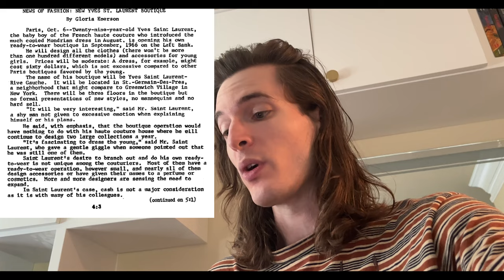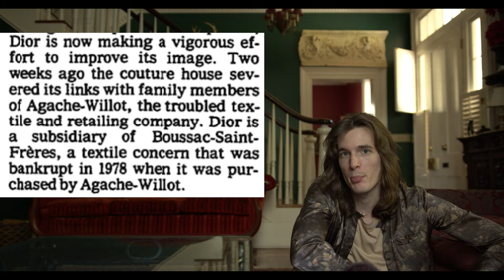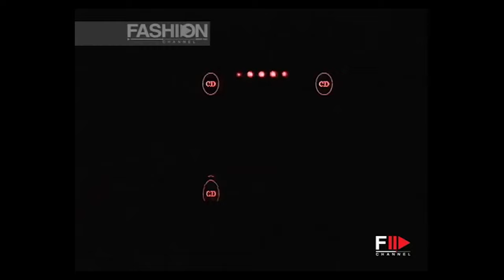The Decline and Death of Haute Couture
We love haute couture, but if we think about it, we love the idea of haute couture. You may have seen that haute couture is a booming topic, especially in pop culture where it is the subject of The Dressmaker (2015) or Phantom Thread (2017). A French fashion institution, haute couture started with the ballgowns of Charles Frederick Worth and is now a key part of major houses like Balenciaga, Dior, Chanel, Armani, Viktor&Rolf and Valentino. Throughout history, as couture customers have continued to decline, the goals of high dressmaking have become radically different. What do want from this medium?